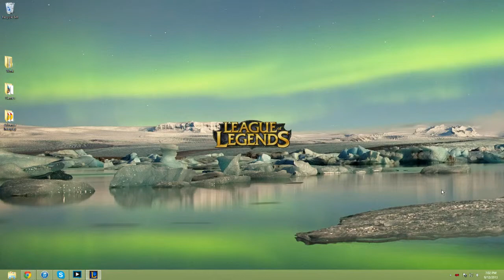Acme Gaming vs Team Zeref Game 1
Winner's Round 3 Match in Advance Interplay Amateur League of Legends Tournament